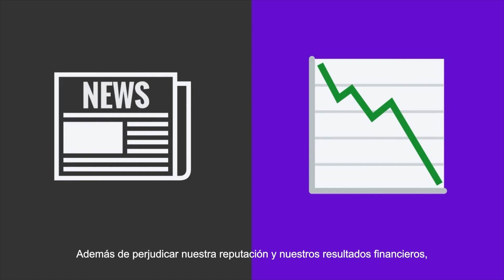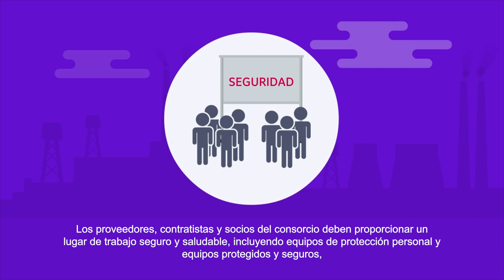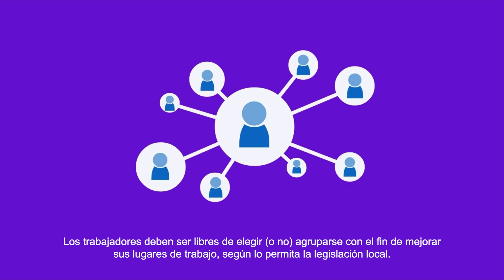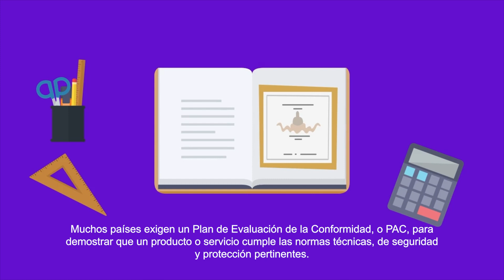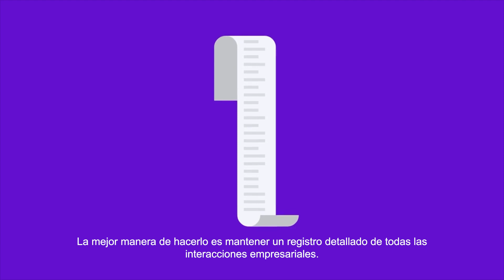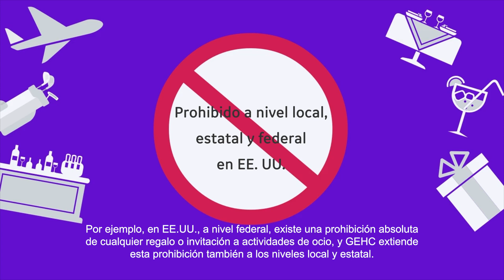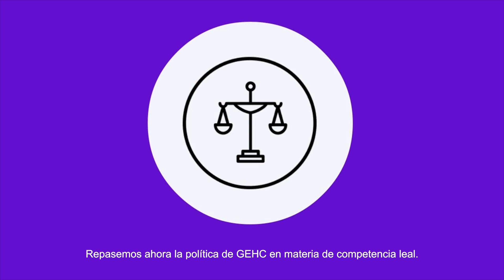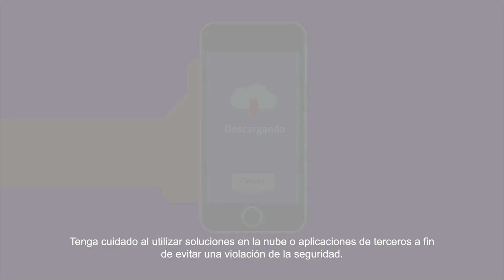GEHC Supplier Contractor Consortium Partner S&L_ES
GE HealthCare Supplier Contractor Consortium Partner Integrity Training with subtitle